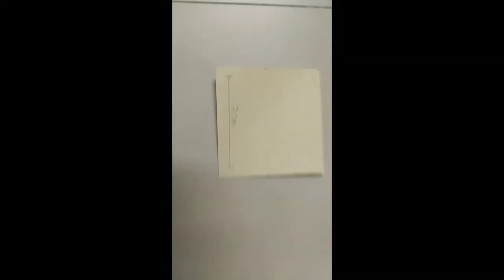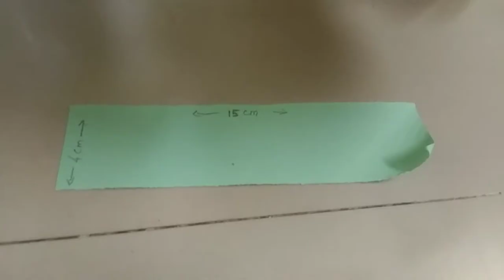How to make a showcase flower pot